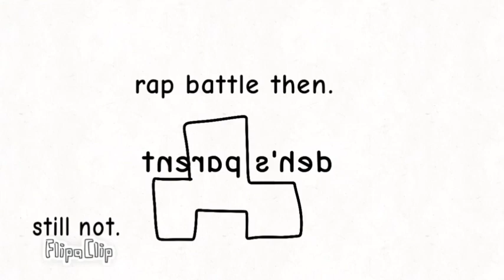Then You Have The WaterMark On Your Flipaclip Animation